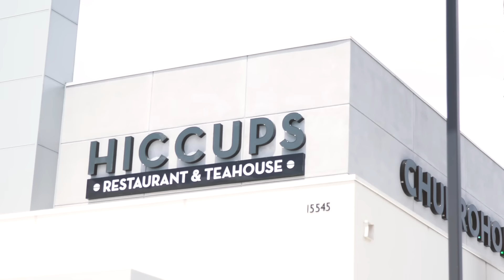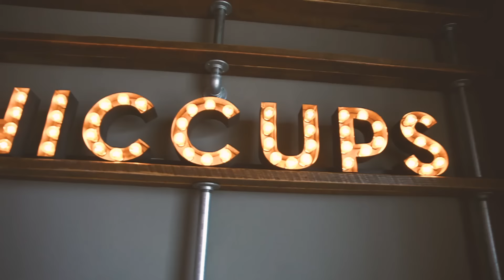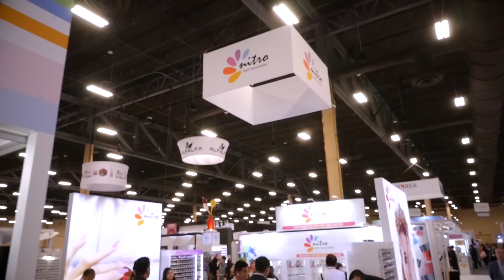"LINH HỒN NGƯỜI THÂN"-CHUYỆN MA với MC VIỆT THẢO-CBL766-CHUYỆN BÊN LỀ Ngày 28 tháng 11 năm 2018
Lời Tâm sự của Trần Thanh Xuân, quê ở Đồng Tháp, qua những trãi nghiệm của mình với thế giới tâm linh.